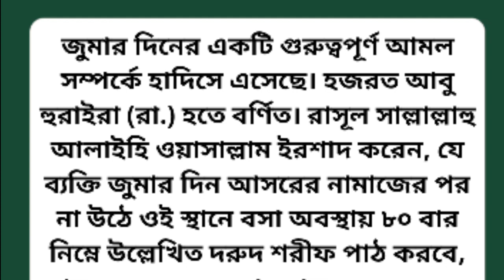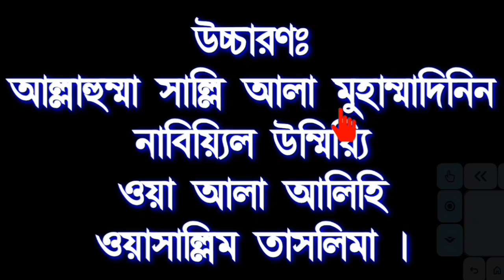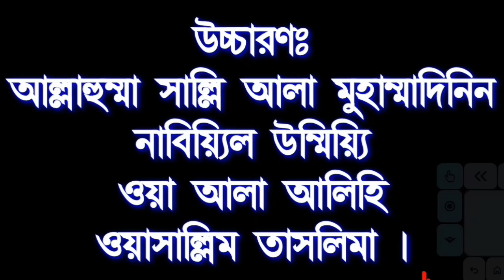বিশ্বনবী (সঃ) বলছেন শুক্রবারে কেহু যদি এই দুরুদ শরিফ পাঠ করে তার ৮০ বছরের গুনাহ মাফ, সুবহানাল্লাহ